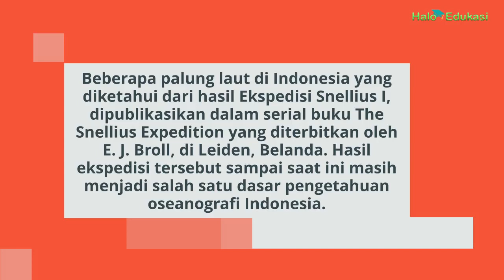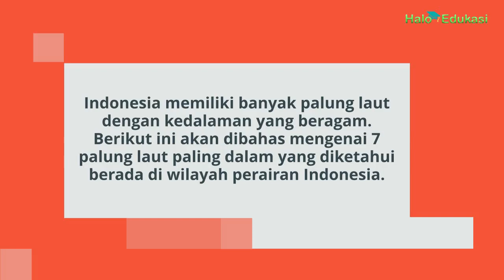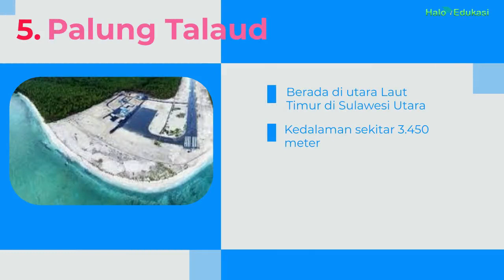7 Palung Terdalam yang Ada di Indonesia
Apa yang dimaksud palung? Ketahui pengertian dan beberapa letaknya di Indonesia.